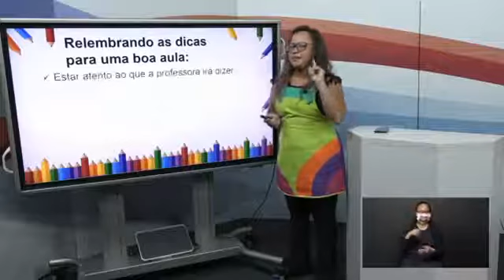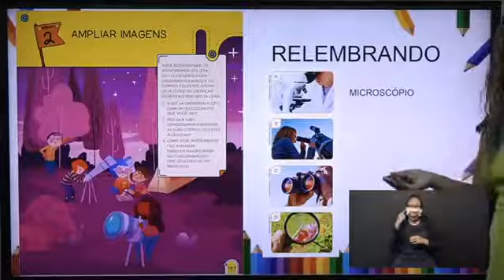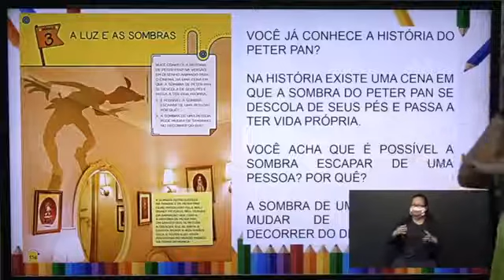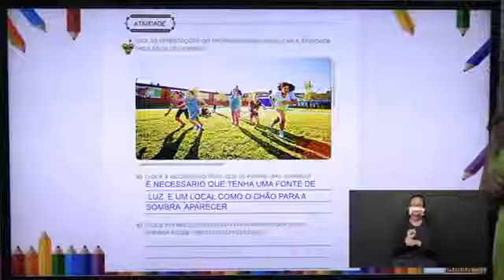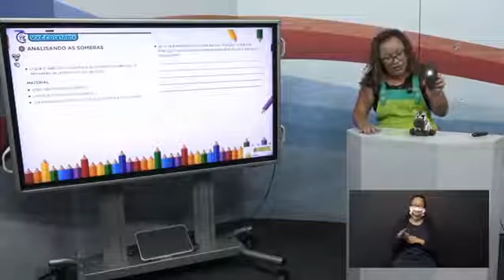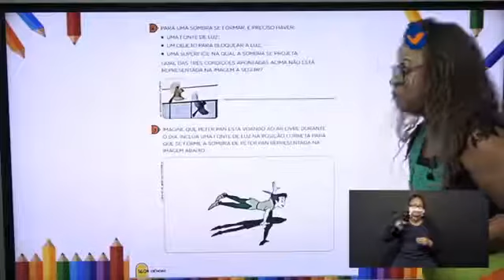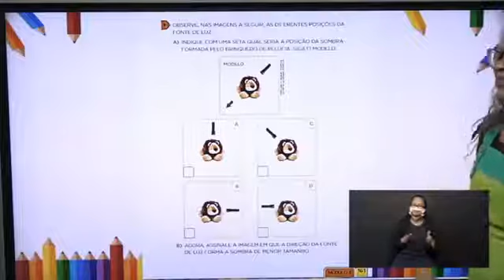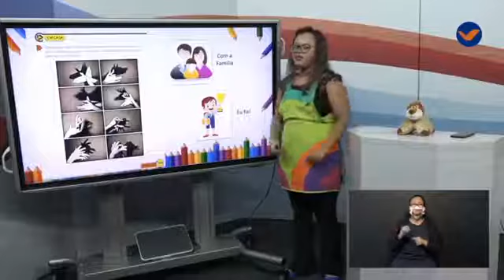5º DIA - TURMA: 2º ANO CIÊNCIAS 22 05 20